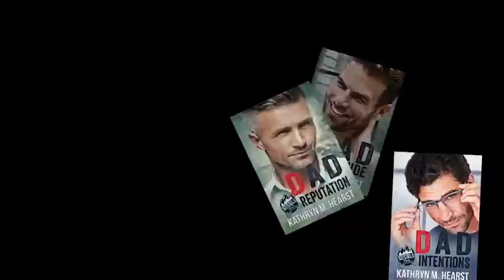Single Malt Drama - Bourbon Street Bad Boys' Club Book 3 (Free Contemporary Romance Audiobook)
written by Kathryn M Hearst
narrated by  Charlotte Claremont and Aaron Shedlock

Get ready for more mafia, mayhem, and madness!

Marco Marchionni, New Orleans’ most infamous playboy, has one rule–never go on a second date.

Relax, it’s not as bad as it seems.

He never makes promises he can’t keep, and the ladies know the score. And before you say it, he’s not a commitment-phobe. He’s been in love with the same girl since he hit puberty. The problem is…

she friend-zoned him about the time his voice changed.

Nicolina Lazio is a model, wannabe fashion designer, and a mafia princess. When she’s ordered to marry a man she doesn’t love, she’ll do anything to get out of it, including a daring escape from her ruthless father. The thing is…

she’s going to need a little help from her best friend…who just so happens to be her future brother-in-law.

When Marco proposes a fake marriage to keep her father from forcing her down the aisle with his brother, Nico knows better than to say yes. After all, when the mob is involved even the best laid plans have a tendency to end in bloodshed.

Not to mention, the pretend commitment could cost her more than her heart.

You’ll love this romantic comedy chocked full of suspense, because everyone loves a bad boy trying to be a good man.

Hi, Kate here! I hope you enjoyed this audiobook.

Want to listen to this audiobook without commercials?
While you're there consider buying direct from Kathryn. Not only are you supporting an indie author, her website has the lowest price!

Jack on the Rocks (Book 6) – coming soon

More audiobooks from Kathryn M. Hearst/K.M. Hearst